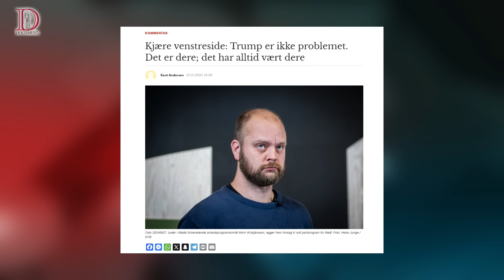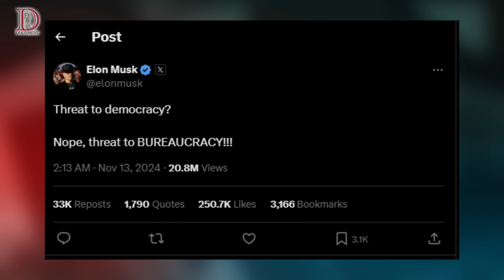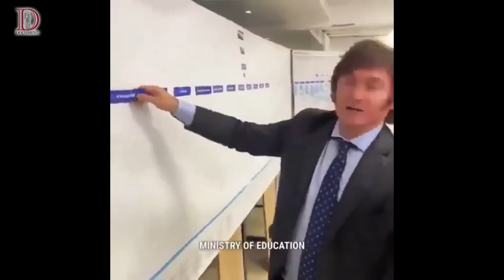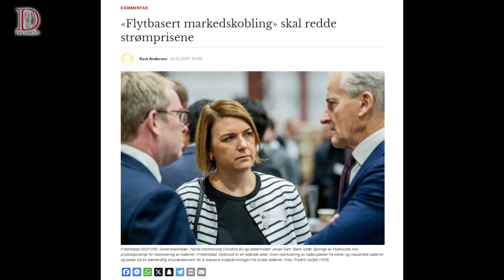Hvordan havnet vi her? | Dagsorden 13. november 2024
Venstresiden lurer på hvordan i all verden Trump kunne vinne det amerikanske valget, mens vi lurer på hvordan i all verden vestlige kapitalister kunne bli grønne aktivister.

I kveldens sending svarer Kent Andersen og Rebecca Mistereggen gjennom på begge spørsmålene. Det blir også et gjensyn med Argentina etter nyheten om Elon Musks nye rolle i Trump-administasjonen ble kjent.